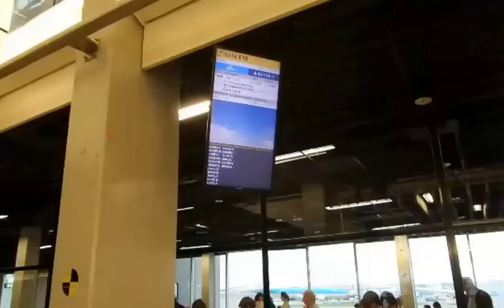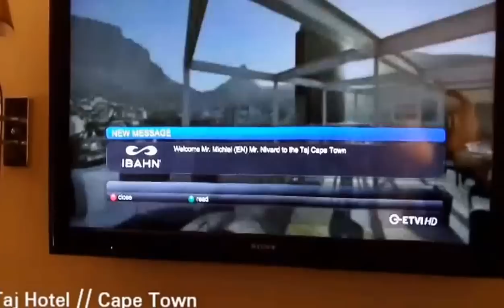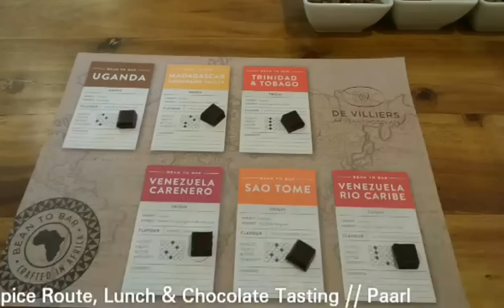iFly TV: Elke Sliepenbeek from Amsterdam won a trip to discover Cape Town and the Western Cape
Cape Town and the Western Cape – an inspiring place to discover

Discover the diverse culture, lifestyle, cuisine and charming villages dotted throughout the colourful regions of Cape Town & Western Cape, all easily accessible from the city and offering an array of scenic self-drive options.  Add to this the moderate Mediterranean climate, and you have the ideal destination to visit all year round.

Cape Town & Western Cape caters for all those with wanderlust. Surrounded by beaches that go on for days, majestic mountains waiting to be climbed and the enchanting Cape Winelands, it is no surprise that Cape Town was voted the No.1 destination to visit in 2014 by the New York Times.

Elke won an amazing trip and shares her experience!